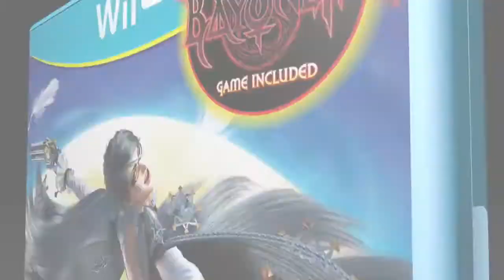BAYONETTA 2 E3 2014 GAMEPLAY TRAILER by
BAYONETTA 2 für Nintendo WiiU bei Amazon*
BAYONETTA 2 für Nintendo Switch bei Amazon*
BAYONETTA 2 bei eBay*